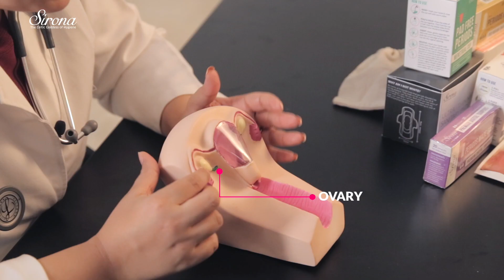जानिए पीरियड्स को कैसे बनाएं परफेक्ट और हैल्थी!! | Sirona Hygiene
Who paid attention in their biology class? Does it even count when it comes to dealing with periods in real life?
Over years of struggling with periods, most women get habituated to using the products they use, and practicing the hygiene regime they follow, without giving it a second though. Often these are not the best and critically need a thorough review. To decide what suits you best, you need to know your body better. Medical Expert, Dr Diksha explains the body dynamics in the context of periods, products options and menstrual hygiene in 5 P's.